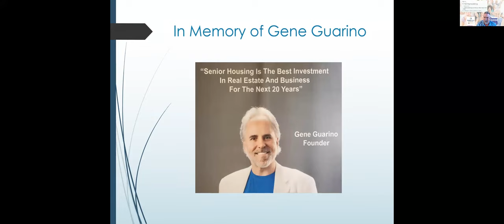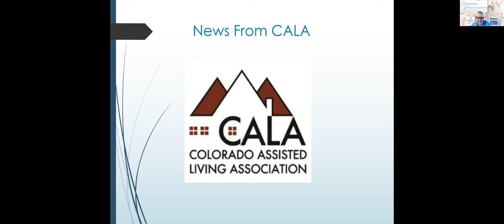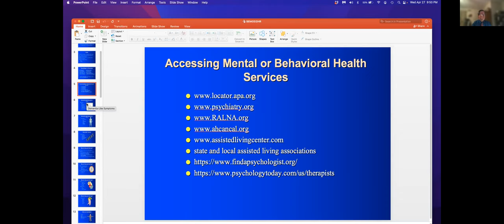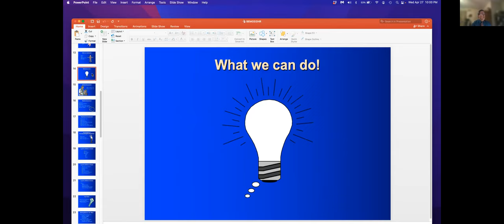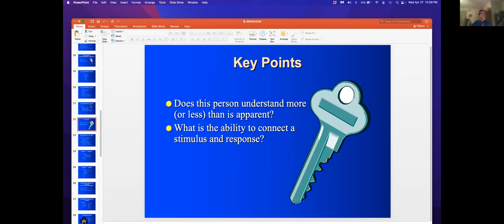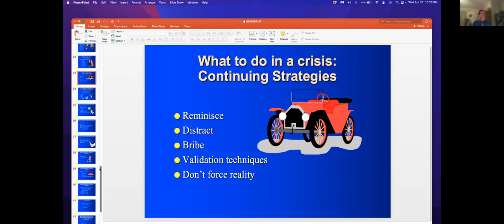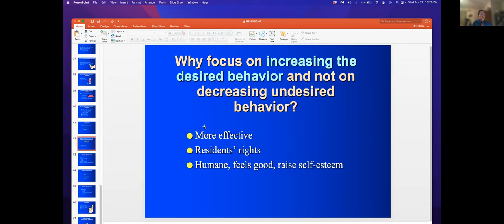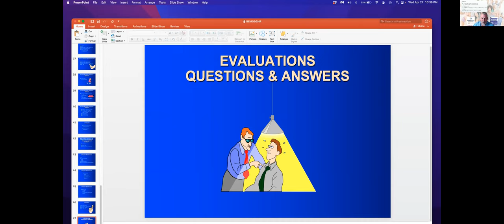Behavioral Management Strategies: When Gadgets Don’t Work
April 2022 Denver Association of Assisted Living Residences Meeting